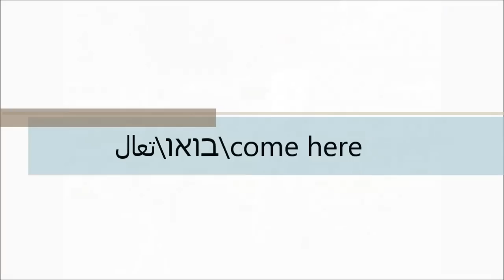belgian shepherd malinois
10 moth's dog
Max /Malinois dog
Passed out in he's one year birthday!! 😞
But this is life !